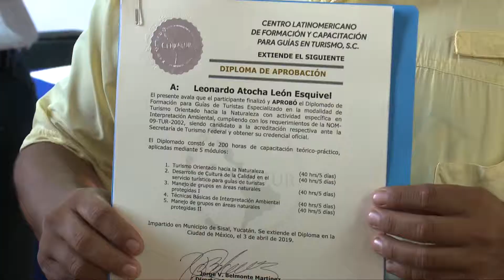ENTREGAN CONSTANCIAS A GUÍAS TURÍSTICOS.